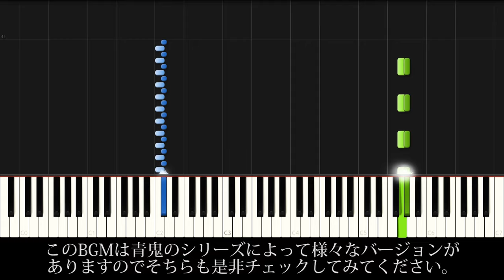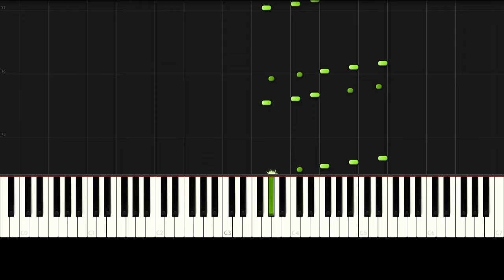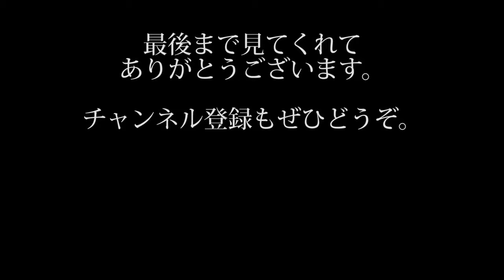怖い！シンプルなのに恐怖を感じる音楽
シンプルなのに恐怖を感じる音楽の解説です。

ジョーズ
青鬼
踏切